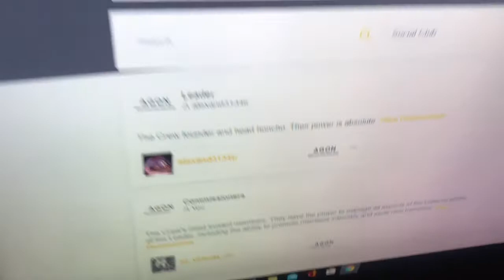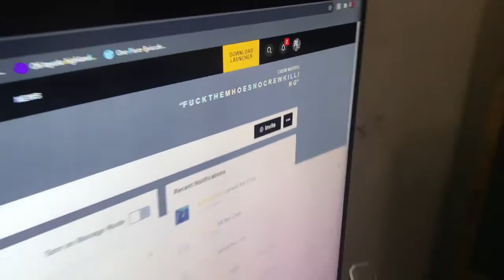CHANNEL UPDATES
SHAREfactory™